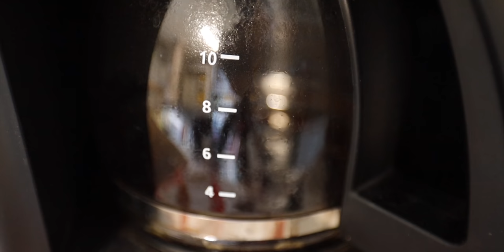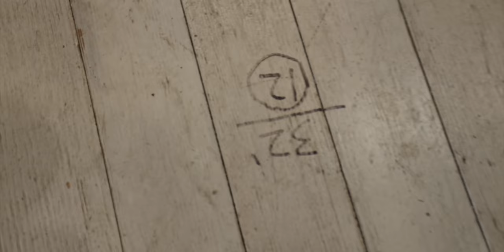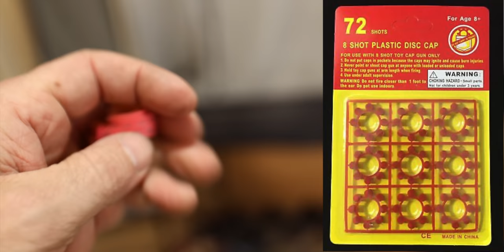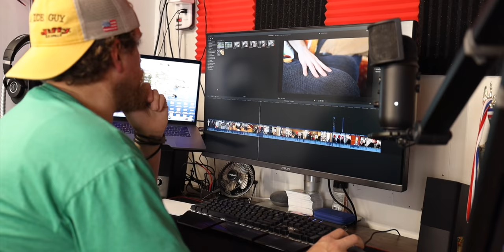Day 1 of 30 Day Survival Challenge Maine Lockdown (Season 3 of the 30 Day Survival Challenge )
There's only one rule for the 30 day survival challenge Maine Lockdown Survive And Survive the Lockdown with as much creativity as possible.

-30 Day Survival Challenge Season 2 Canadian Rockies Playlist "Start form the Beginning"

*FOWLERSMAKERYANDMISCHIEF.COM*
Slingshots, Survival Gear and Custom Fowler Merch!